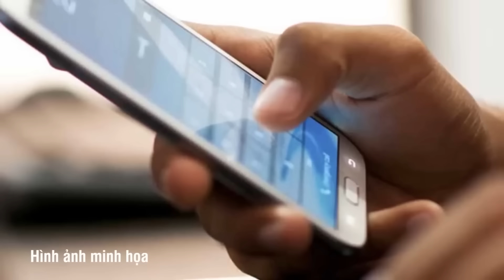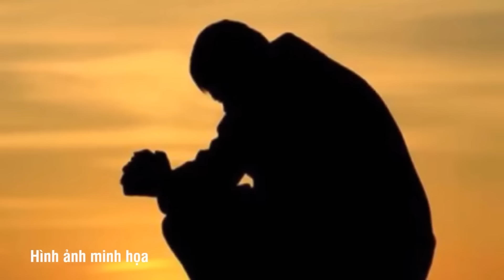Trung úy Công An bị cán dưới bánh xe tải thương tâm: Tài xế chối tội, nói Trung úy tự "lao đầu" vào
VTs l Trung úy Công An bị cán dưới bánh xe tải thương tâm: Tài xế chối tội, nói Trung úy tự "lao đầu" vào